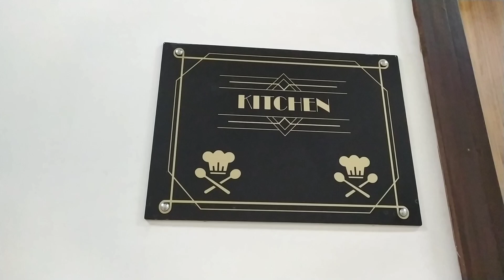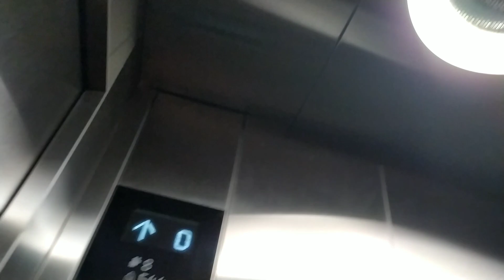Alcove Prayag Club House Huge KITCHEN | Milan | 2022